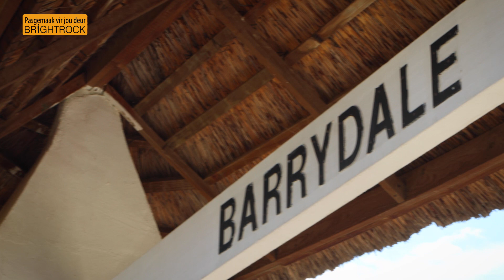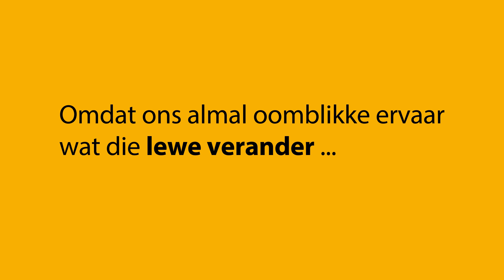Karoobewoners Trailer 2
Die Karoo is bekend vir die anderser leefstyl wat dit bied. Van volgende maand af gaan ons fassinerende stories begin deel van mense wat besluit het om die Karoo hul tuiste te maak.

Moenie Karoobewoners vanaf 5 Januarie 2021 op kykNET misloop nie!